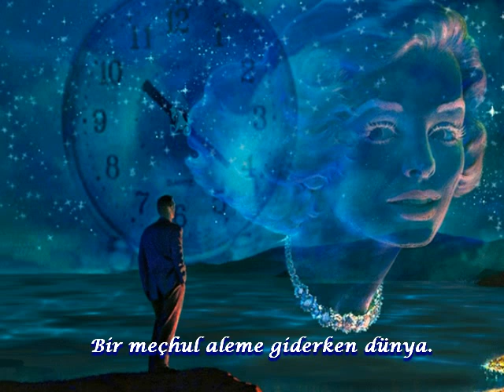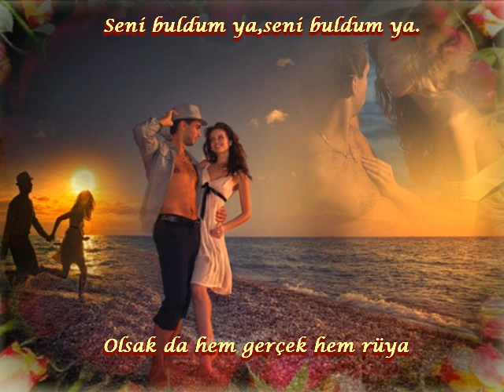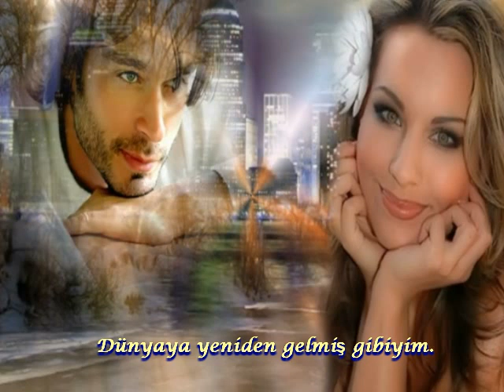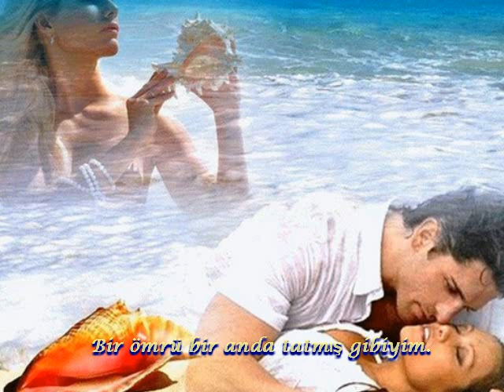Orhan GENCEBAY Seni Buldum Ya Hazırlayan Mesut TAMER